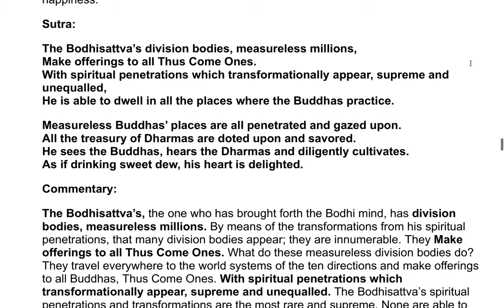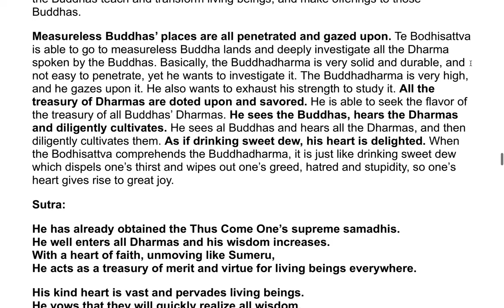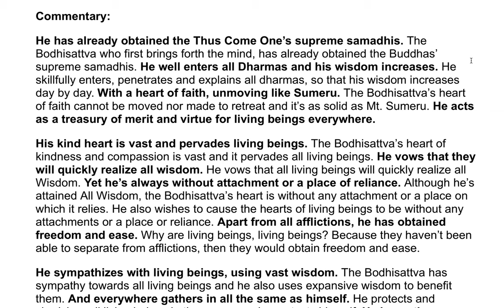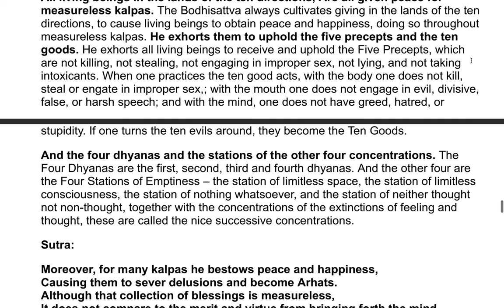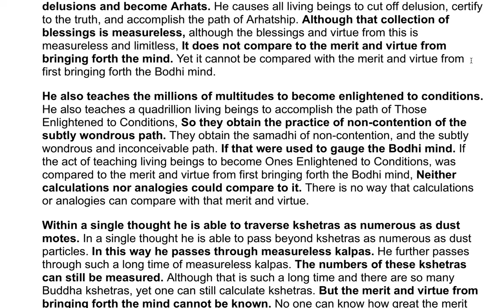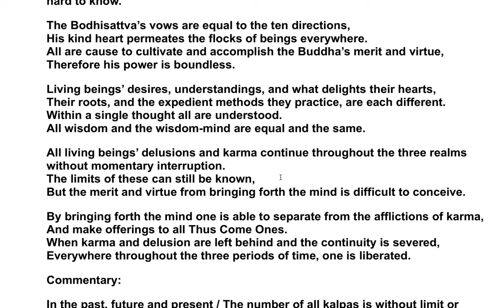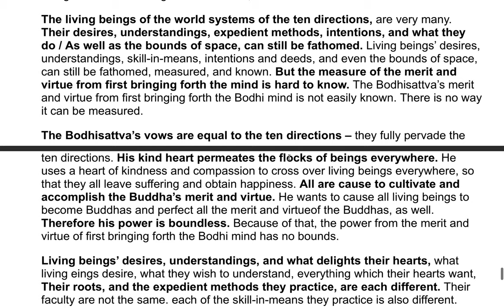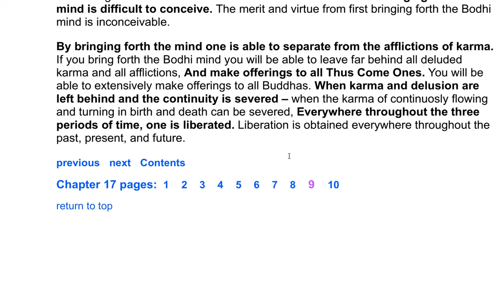The Flower Adornment Sutra - A Commentary by the Venerable Master Hsuan Hua 21